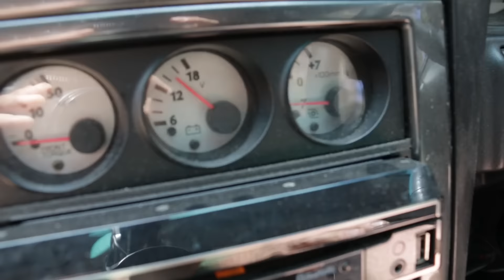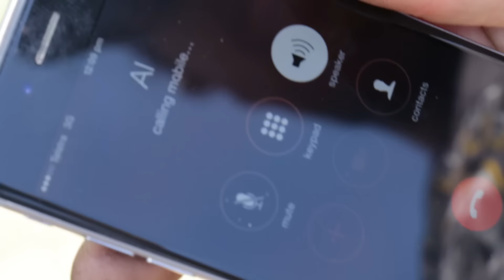Nissan Stagea 'Double Unicorn' Build - Episode 8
The RB25 is making some bad noises so we get the Double Unicorn Stagea up on the hoist and remove it!

Note: We like to make interesting car mods and show you how we've gone about it, but we can't promise that anything we show you will work for your particular car, or that you won't harm yourself, someone else, your car or your warranty doing it. Please be safe, be responsible and unless you know what you're doing, do not fool around with very serious machinery just because you've seen us make it look so easy. Talk to a qualified mechanic if you are in any doubt.